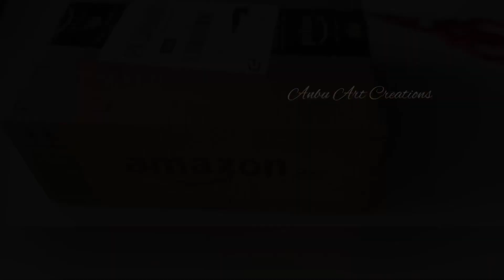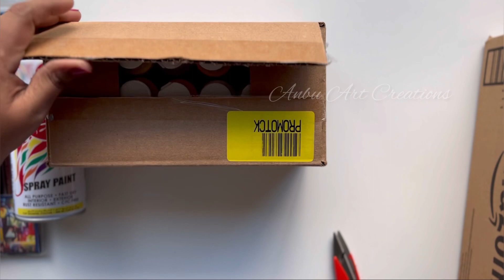Unboxing Art Supplies | @anbuartcreations@amazon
Hello Everyone,

In this video i will be unboxing my new art supplies that i bought from Amazon, Hope you guys will like this video! Keep creating!